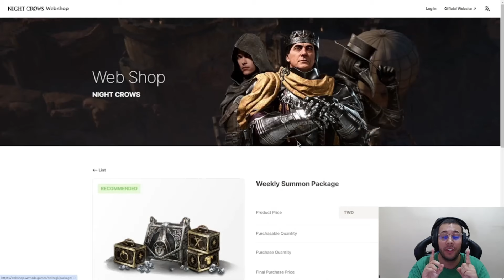SAMUKA FALA SOBRE A VOLTA DO VANIN AO MIRINHA | CORTES MIR4